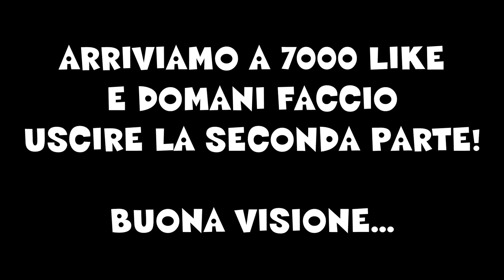Minecraft - DUNGEON? LACONIGLIADIVEGAS - ITA #33 Prima Parte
Arriviamo a 7000 Like e domani faccio uscire la seconda parte!

FOLLOW ME ♥♥♥